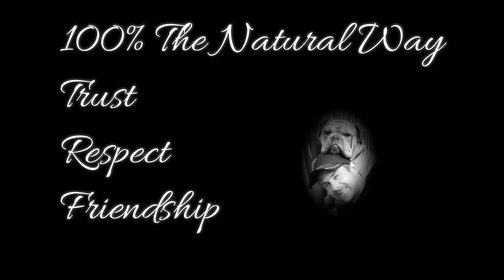Nasenarbeit für Hunde - Schwerst Arbeit für einen Bulldog. [DLS-TV]